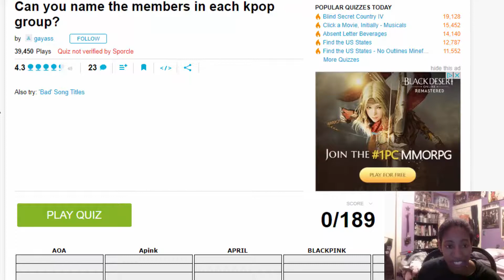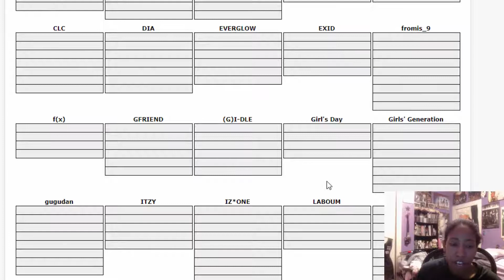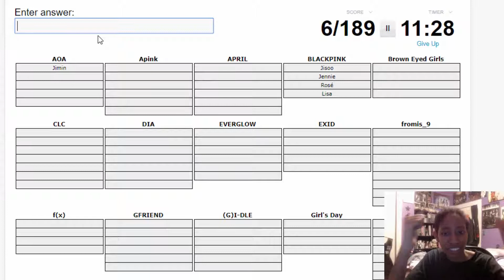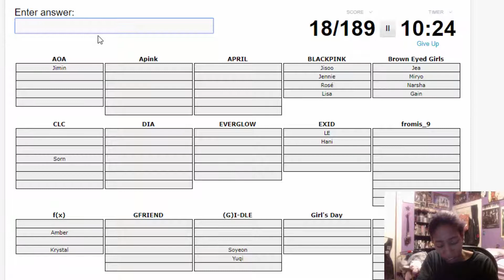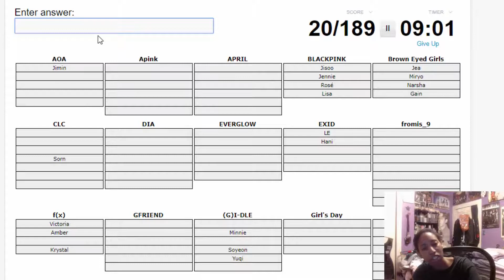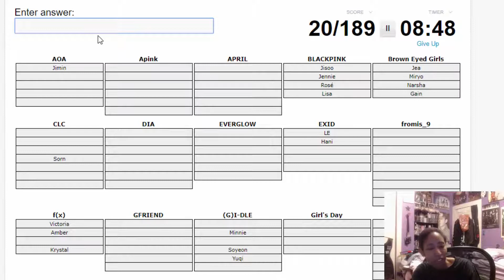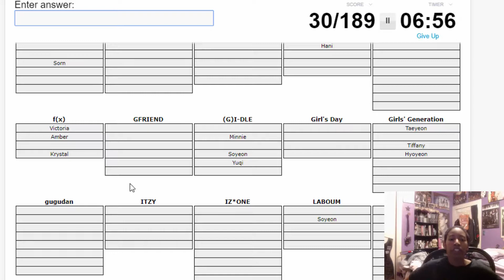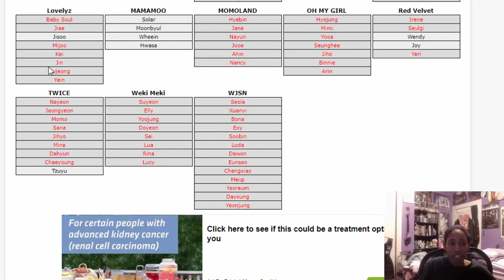KPop Quizzes with Miko Round 4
As an old kpop fan, I feel like I know a lot. So, it's time to test my knowledge and watch me forget my faves!